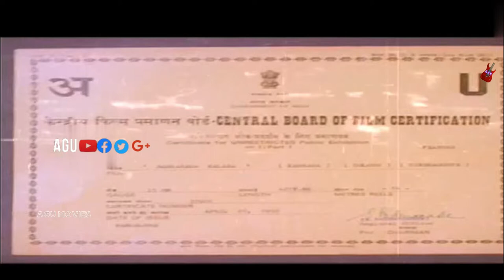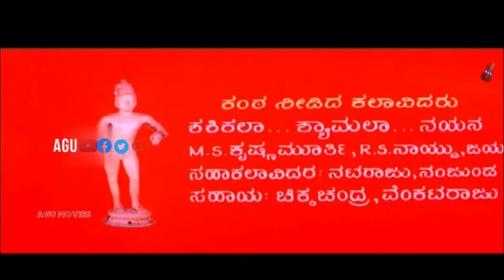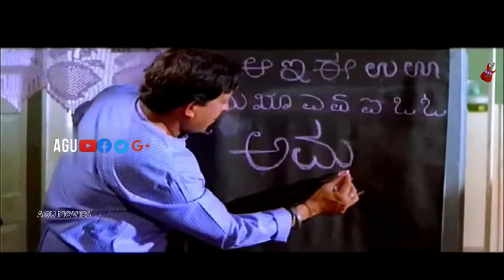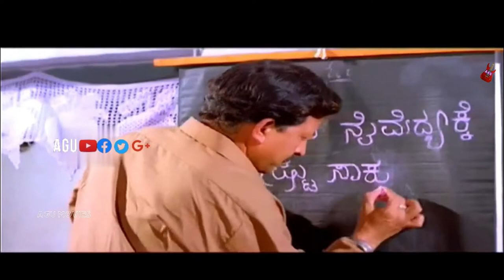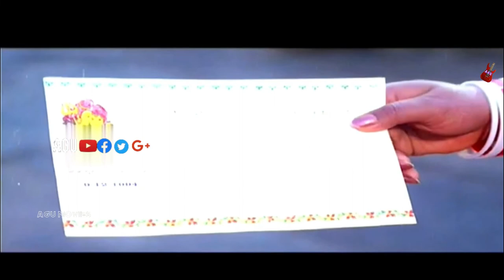Bangarada Kalasha-ಬಂಗಾರದ ಕಳಶ | Full Movies | Vishnuvardhan | Sithara | Family Entertainer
Watch Vishnuvardhan and  Sithara playing lead role from Bangarada Kalasha.
Commentry :
Nagraj an orphan boy is called a mistake in his village but brought up by a poor mother. Nagraj works as a village protector and asks people to provide him with food. Uma is a village teacher who hasnt met Nagraj Yet disobeys his rule and goes against his will. Nagraj and Uma come face to face for the first time at a temple
Film: BANGARADA KALASHA
Starcast:  VISHNUVARDHAN, SITHARA
Director:  BHARGAVA
Producer: S SHANKAR
Banner: SRI SHANKARI PRODUCTIONS
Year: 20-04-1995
Songs:
01. Aha Anno Kelsa Maadbek
02. Nagu Nagutha Naliyo Neenu
03. Entha Hennannu Kande Naa
04. Samsaaravendare Heegirabeku
05. Sihi Mutthu Sihi Mutthu
06. Nammura Kerigalalli
Singers: SPB, Chitra
Lyrics: Su Rudramurthy Shastry, Shyamsundar Kulakarni, Manohar